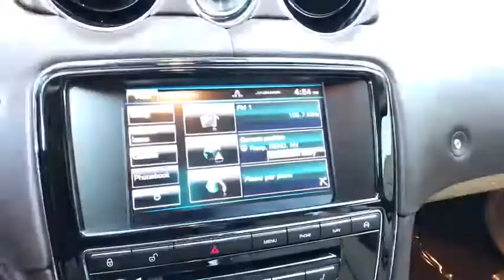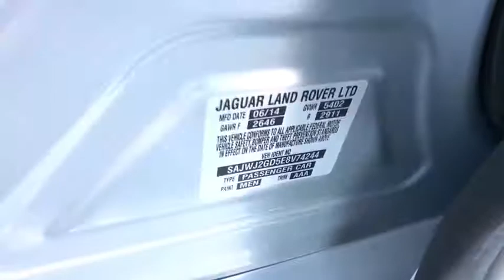2014 Jaguar XJ Reno, Sparks, Carson City, Sacramento, Nevada R6009B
2014 Jaguar XJ
2014 Jaguar XJ XJL Portfolio - Stock#: R6009B - VIN#: SAJWJ2GD5E8V74244

XJL Portfolio trim. CARFAX 1-Owner, ONLY 36,187 Miles!